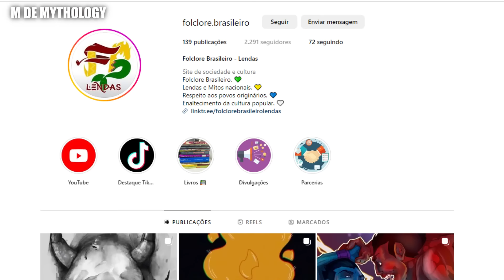10 CRIATURAS BRASILEIRAS que DESTROÇAM QUALQUER DEUS | MITOLOGIA BRASILEIRA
O Folclore/Mitologia brasileira não tem apenas criaturas infantis, mas seres extremamente poderosos que acabariam com vários deuses, aqui você vê 10 deles.
Instagram folclore brasileiro: @folclore.brasileiro
Capítulos:
Inicio: 00:00
Fadas: 00:43
Matinta: 03:39
Bicho-Homem: 06:19
Anhangá: 08:39
Mingusoto: 10:08
Boiuna: 11:58
Charía: 13:28
Rondolo: 15:10
Catamã: 16:24